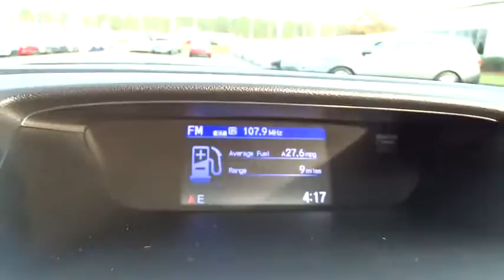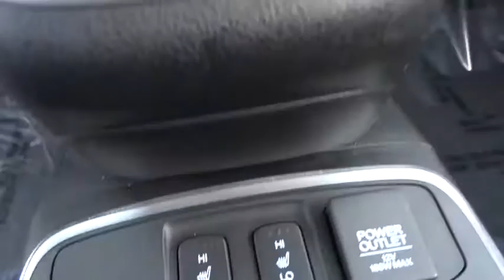2015 Honda CR-V Wilson, New Bern, Goldsboro, Greenville, Rocky Mount, NC DT10786A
2015 Honda CR-V
2015 Honda CR-V 2WD 5dr EX-L - Stock#: DT10786A - VIN#: 5J6RM3H7XFL007862

CARFAX 1-Owner, Honda Certified, Excellent Condition, GREAT MILES 26,674! EX-L trim, White Diamond Pearl exterior and Black interior. EPA 34 MPG Hwy/27 MPG City! Sunroof, Heated Leather Seats, CD Player, Keyless Start, Dual Zone A/C, Bluetooth, Back-Up Camera, Alloy Wheels, iPod/MP3 Input, Satellite Radio, Serviced here, Originally bought here, Local Trade, Fully Inspected and Detailed, Edmunds.com's review says Exceptional fuel economy; abundant passenger and cargo room; nifty self-folding rear seats; appealing tech and safety features.. READ MORE! BUY WITH CONFIDENCE: CARFAX 1-Owner Balance of original 7-year/100,000-Mile Powertrain Warranty, Additional 1-year/12,000-mile Non-Powertrain Warranty, Vehicle History Report, NO Deductible, 182-Point Inspection and Reconditioning KEY FEATURES INCLUDE: Leather Seats, Sunroof, Heated Driver Seat, Back-Up Camera, Satellite Radio, iPod/MP3 Input, Bluetooth, CD Player, Aluminum Wheels, Keyless Start, Dual Zone A/C, Heated Seats, Heated Leather Seats MP3 Player, Privacy Glass, Keyless Entry, Steering Wheel Controls, Child Safety Locks. Honda EX-L with White Diamond Pearl exterior and Black interior features a 4 Cylinder Engine with 185 HP at 6400 RPM*. Serviced here, Originally bought here, Local Trade, Fully Inspected and Detailed. EXPERTS ARE SAYING: Edmunds.com explains Exceptional fuel economy; abundant passenger and cargo room; nifty self-folding rear seats; appealing tech and safety features.. Great Gas Mileage: 34 MPG Hwy. WHY BUY FROM US: One of the top Honda dealerships in Eastern, NC The price does not include tax, tag, dealer administration fee of 649.00 and dealer installed accessories. Pricing analysis performed on 2/1/2017. Horsepower calculations based on trim engine configuration. Fuel economy calculations based on original manufacturer data for trim engine configuration. Please confirm the accuracy of the included equipment by calling us prior to purchase.